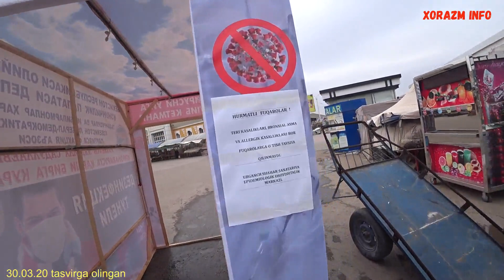Diqqat ! Urganch Dehqon Bozor Tavsiya Qiladi: SOG'LIQNI SAQLASH UCHUN FOYDALI PROTSEDURA ...